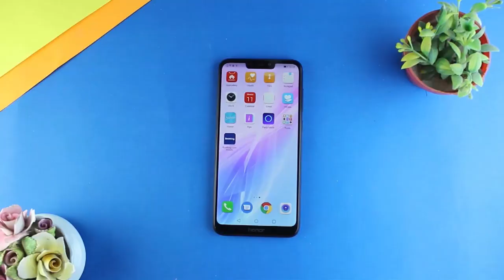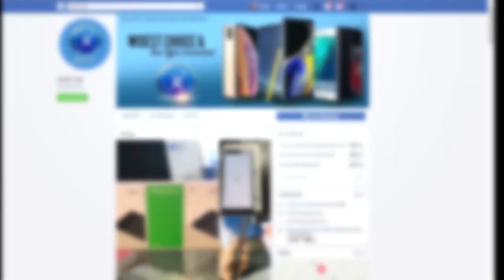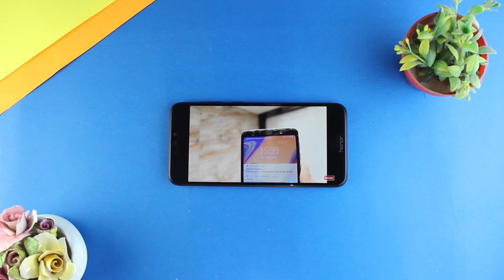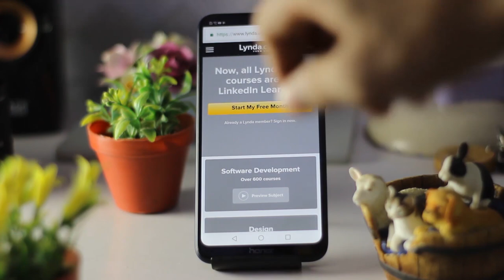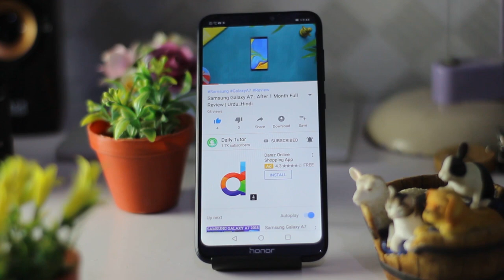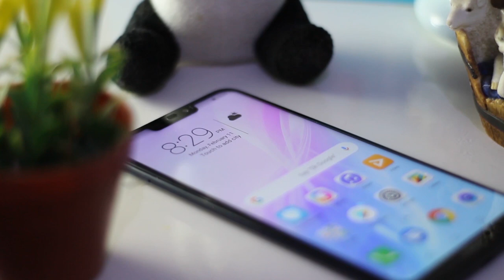Honor 8C Review | Urdu_Hindi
Assalam_O_Alaikum.
Daily Tutor Me Khushamdeed. Mera nam YASIN ha or ye ha Honor 8C Review. Honor 8C Feb 2019 ko launch hua tha jo 3GB RAM Or 32GB Storage k sath RS=26,000 ka ha phone me or kia Features or Specifications ha hm ap ko is video me btaingy.Video puri daikheen or agr pasand aye to like or share karin.

SOCIAL NETWORKS

Specifications:
PRICE : 26,000
CPU: Snapdragon 632
GPU: Adreno 506
RAM: 3GB
Storage: 64/32GB
Display: 6.3 " IPS LCD 720 x 1520 Pixels (~269 PPI)
Camera Main: Dual 13 MP, f/1.8, PDAF +2 MP, f/2.4, depth sensor, LED flash
Selfi Camera : 8 MP, f/2.0,
Battery: Li-Ion 4000 mAh